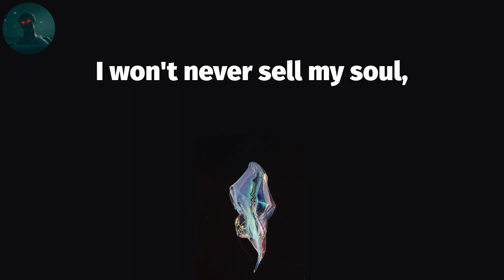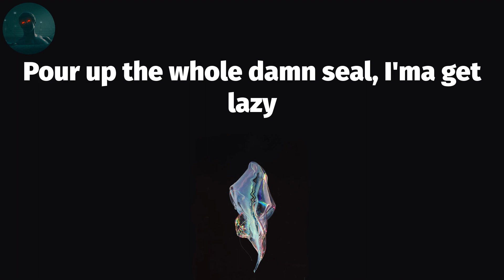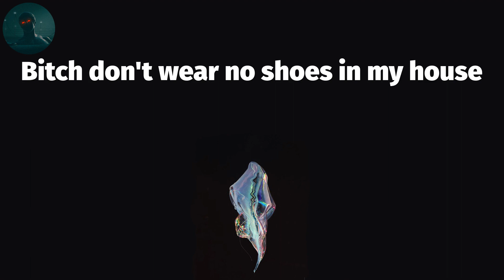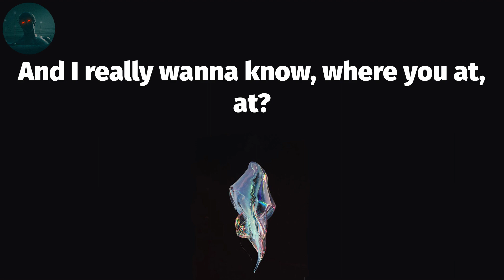Roddy Ricch - The Box